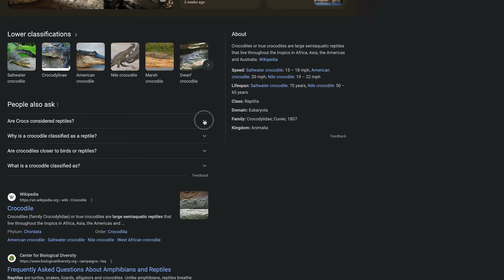[ENG SUB] Ja, First, Bosston, Jo & Ben from Be Mine SuperStar || Thai BL Interview || S3E36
What do Twilight, Cha Eun Woo and lizards have in common? Well, you won't want to miss this week's interview with the cast of Be Mine SuperStar to find out!

Thank you to the wonderful Gam for helping with interpreting throughout the interview~

Check out our official LoveCast Shop and get yourself some awesome BL merch